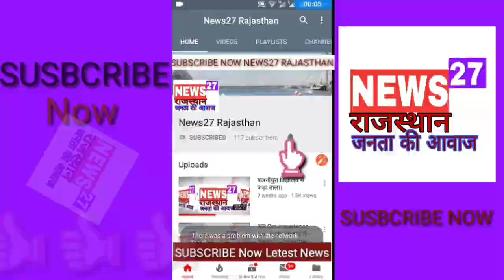सीरवी समाज की माही बीज पर भव्य शोभायात्रा-NEWS27RAJASTHAN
सीरवी समाज ने बीज महोत्सव मनाया
इस अवसर सीरवी समाज ने गाजो बाजो के साथ निकाली भव्य शोभायात्रा आईमाता खिंवाड़ा बडेर पर माताजी को चढ़ाई ध्वजा ।

News27Rajasthan
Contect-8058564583